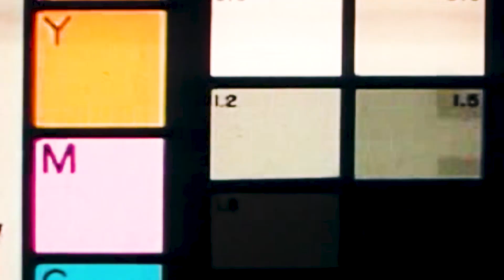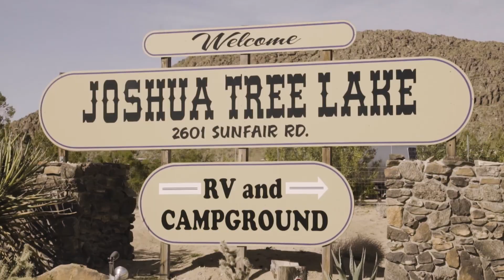I'M SPENDING A MONTH IN CALIFORNIA - S2.E1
Petit Biscuit - Los Angeles: I'm Spending A Month In California - S2.E1

Catch up on all the Journey To New Music 2019 episodes

“1st episode from my California trip and I’m already excited to show you the following ones. Los Angeles is full of culture and artists and it’s the best thing I could’ve imagined to work on my music !” - Petit Biscuit

Directed by Baptiste Cornu
Additional footage by Jonathan Bertin
Editing by Patxi Arsa